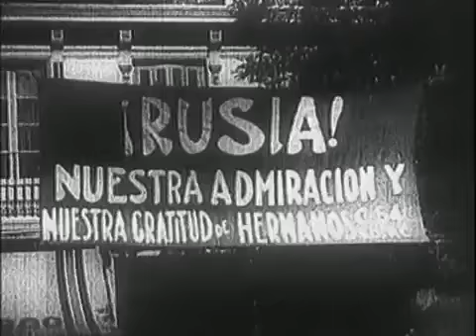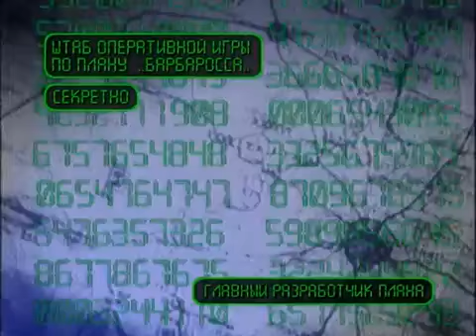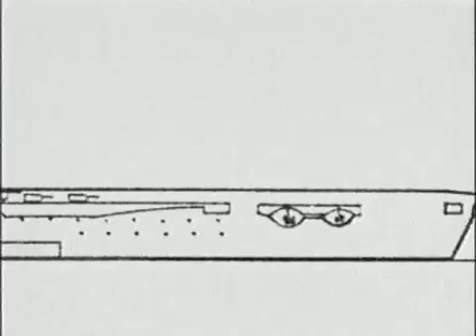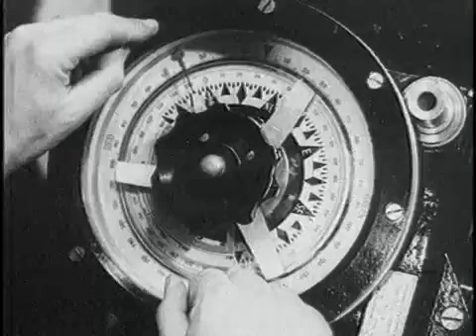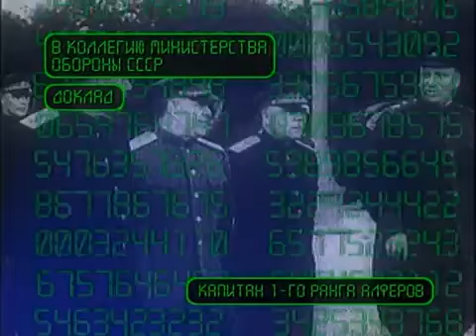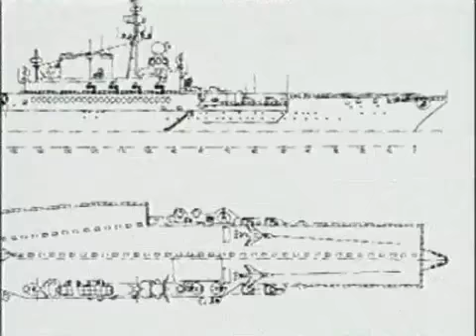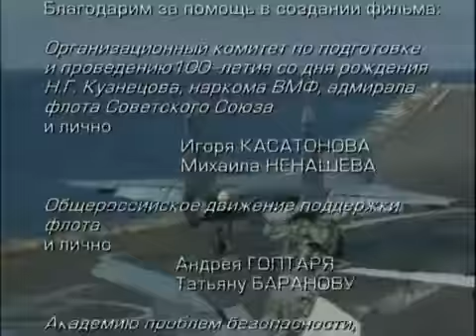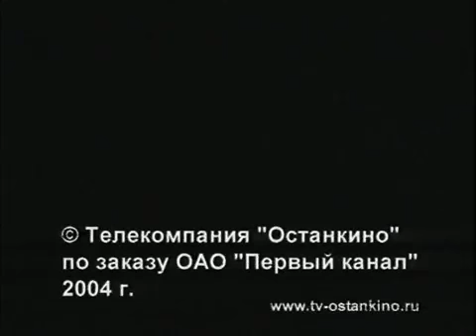USSR Weapons The Heavy Aircraft Carrying Cruiser Admiral Kuznetsov YT Movie subtitles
"Shock Force" - a series of documentary films produced by the TV company "Ostankino". Author, producer and presenter Alexander Ilyin. The first film of the series "Lethal Weapon: Russian version of" was shown on the TV channel ORT 6 July 2002

Each film tells about the cycle of domestic different samples of weapons and military equipment. "Shock Force" is both widely known, and specimens of the experimental arms.

A large part of each series assigned to the outstanding Russian designers, the invention of which gunsmiths earned recognition around the world. Never before had they had the opportunity to present their creative victories and difficult path to them, as their names were known only to a narrow circle of military specialists.

Transfer lifts the veil of "secrecy" over the sphere of arms production in the USSR and Russia. Newsreels, memory designers, expert opinions, and people involved in the operation of weapons allow us to trace the entire cycle of development, production and weapon upgrades.